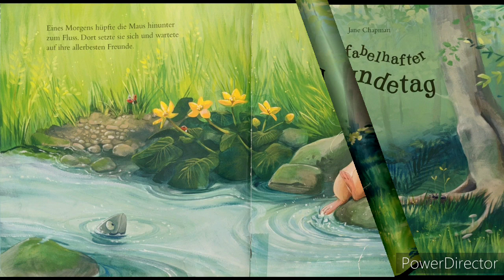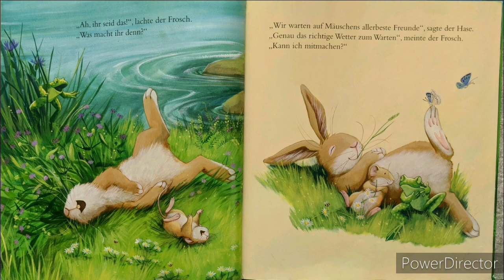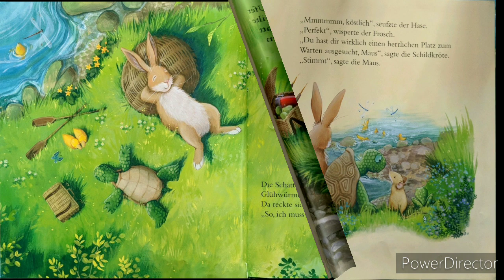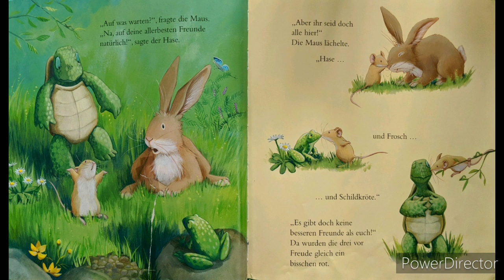Ein fabelhafter Freundetag - Bilderbuch